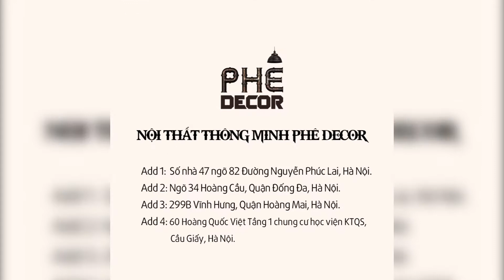Siêu Tiết Kiệm Diện tích - Giường Thông Minh Gấp Gọn Thành Kệ Trang Trí, Tủ Đựng Đồ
👉 Giường ngủ thông minh gấp gọn là GIẢI PHÁP hiệu quả cho nhà chật hẹp
👉 Biến hóa góc phòng ngủ thành một chiếc kệ trang trí, đựng đồ chỉ một thao tác nâng lên - đặt xuống. Trả lại không gian vốn có của nhà bạn cho những hoạt động sinh hoạt thường ngày mà không còn nỗi lo vướng víu, chật chội.
NỘI THẤT THÔNG MINH – PHÊ DECOR
☎️ Hotline: 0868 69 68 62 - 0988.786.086
Add 1: Số nhà 57, ngõ 16 Hoàng Cầu, Đống Đa, Hà Nội
Add 2: Ngõ 217 đường La Thành, Đống Đa, Hà Nội
Add 3: Số 47, ngõ 82 Nguyễn Phúc Lai, Đống Đa, Hà Nội
Add 4: 60 Hoàng Quốc Việt, Tầng 1 Chung Cư MHDI, Cầu Giấy, Hà Nội
Add 5: Ngõ 34 Hoàng Cầu, Đống Đa, Hà Nội